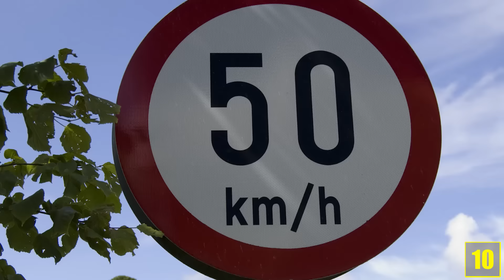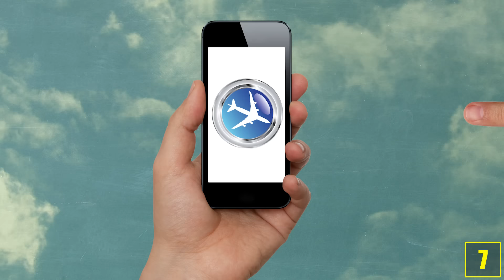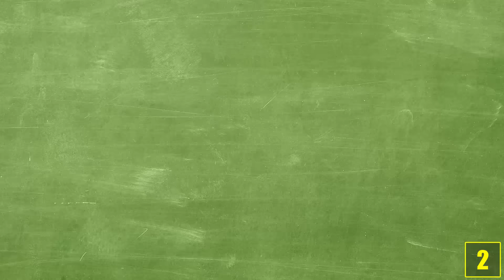11 Ingenious Life Hacks You Need To Know!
sources:

Matt J Newman
50 km/h

Lazy Oaf Autumn '13 Video: You're Boring
von Lazy Oaf

„Celine Dion Paris, Bercy 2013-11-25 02” autorstwa RepliCarter - Praca własna.

"Appearance of sky for weather forecast, Dhaka, Bangladesh" by Mohammed Tawsif Salam - Own work.

Matt Reinbold
Couch Potato

"Pick The Right Edmonton Pillow" by Jessicaalderson - Own work.

"Cerebral lobes" by derivative work of this - Gutenberg Encyclopedia.